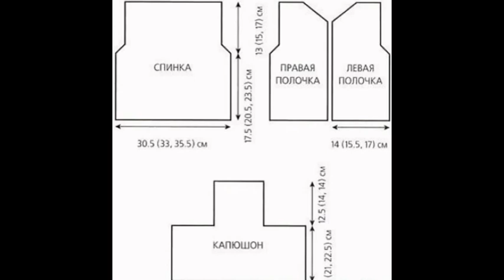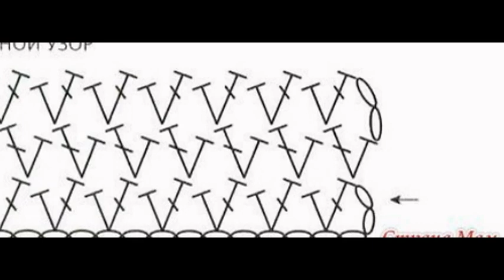Crochet Cardigan| Crochet baby sweater| Free |Crochet Patterns| 547